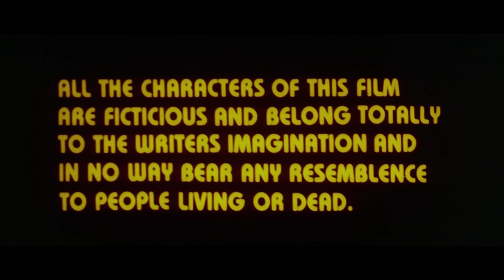चाँद ने अपने हिंदू भाइयो को बाँधी राखी | Sanam Bewfaa | Part 1 | Salman Khan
YOR - 1991
Star Cast - Salman Khan, Chandni, Danny, Pran, Puneet Issar
Producer – Saawan Kumar Tak
Cinematographer – Manmohan Singh
Music Director – Mahesh - Kishore
Lyricist – Saawan Kumar Tak
Story – Saawan Kumar Tak
Screenplay – Bharat Bhalla
Dialogues – Anwar Khan
Editor – Jawahar Razdan